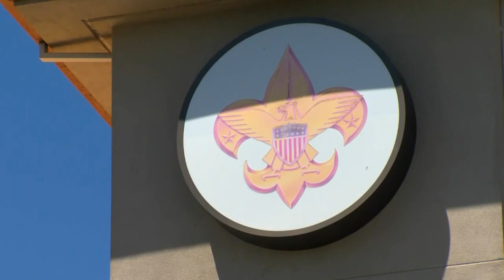Lawsuit alleges scoutmaster molested boy scout at New Mexico camp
Lawsuit alleges scoutmaster molested boy scout at New Mexico camp - Source